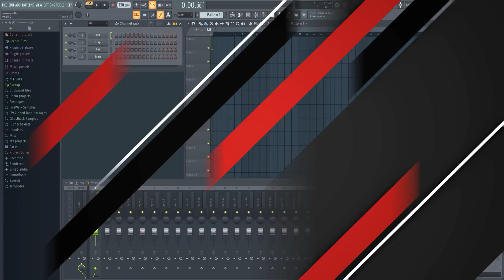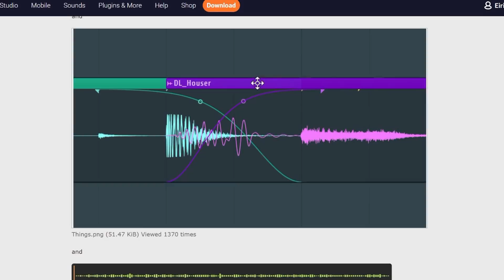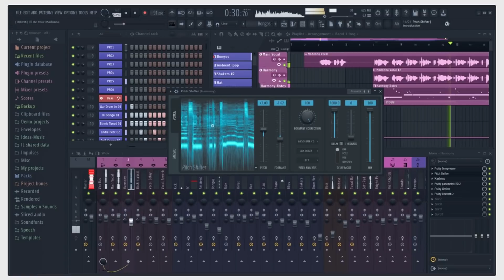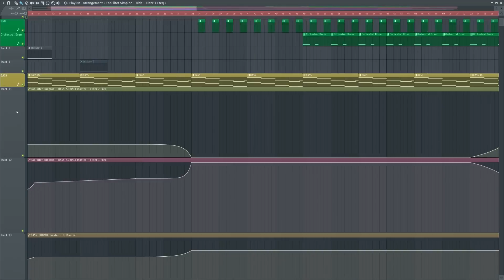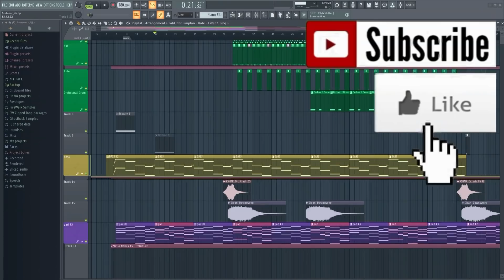FL Studio 21 Teaser! What Can We Expect?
What's new in FL Studio 21? What can we expect? Will there be any huge groundbreaking new features?
The next major new version of FL Studio will be FL Studio version 21. It's reasonable to expect several big new features in FL Studio 21. Typically, Image-line has saved some of their biggest new features for their major releases. For example, FL Studio 12 was a huge upgrade compared to FL Studio 11, because we got the new vector graphics and much more.
So what do we know so far about FL Studio 21? There's no public beta available yet, so nobody knows for sure. But, Image-Line has officially released a few teasers, showing some of the new features. They have also confirmed that there will be changes to the playlist, browser, audio clips and more. In this video, I will show you some teasers of the new features you can expect in FL Studio 21, and I will also talk a little bit of what I'd like to see added to FL Studio.
What new features do you want to see added to FL Studio? Let's have a little discussion so that we can see what everyone's favorite FL Studio features are.

Check out the FL Studio 21 teasers tread on the official FL Studio forum

🎹 Do you need professional feedback on your music? Or perhaps mastering?